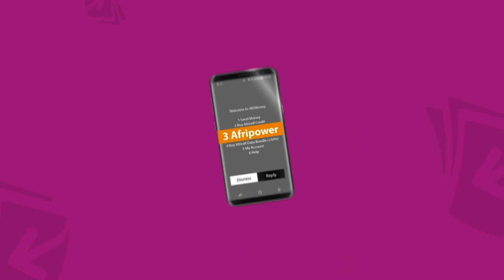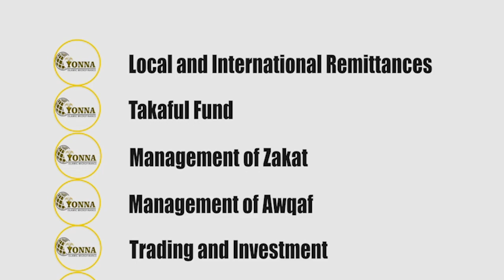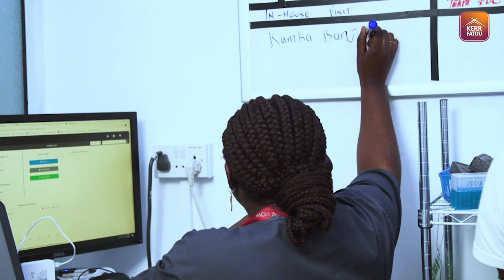The Playlist SO3 EP21 with Lil Omz( Omaro )